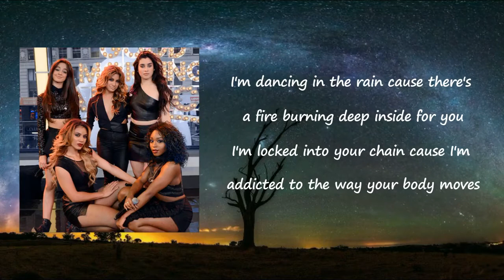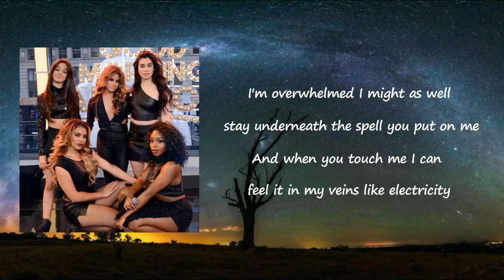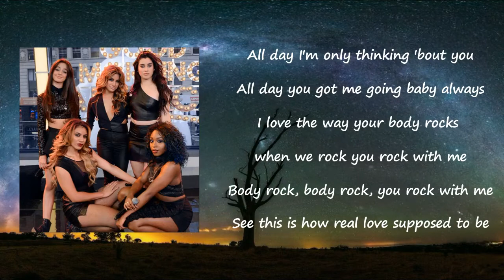Fifth Harmony - Body Rock (Lyrics)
Songs: Body Rock by Fifth Harmony
Album

Body Rock Lyrics:

I'm dancing in the rain
'Cause there's a fire burning deep inside for you
I'm locked into your chain
'Cause I'm addicted to the way your body moves
Oh, my heart is racing
And my temperature is blazing through the roof
And I'm tired of this charade
'Cause I can't hide the way I'm fiending over you
I'm overwhelmed, I might as well
Stay underneath the spell you put on me (hey, hey, hey)
And when you touch me
I can feel it in my veins like electricity (hey)
All day, I'm only thinking 'bout you all day
You got me going, baby, always (yeah)
I love the way your body rocks, when we rock
You rock with me
Body rock, body rock, you rock with me
Say this is how a real love suppose to be
Body rock
'Cause I can't hide the way I'm feeling over you
I can feel it in my veins like electricity
I love the way your body rocks, when we rock (yeah)
Say this is how a real love suppose to be (oh, oh, oh, oh)
Body rock (body rock)
And it makes no sense at all (at all)
How your love takes me off the wall
And you make my body rock (oh, oh, oh, oh)
All day (all day), I'm only thinking 'bout you all day (I'm only thinking 'bout you always)
You got me going, baby, always (always)
Body rock, body rock (body rock), you rock with me (ooh)
Body rock, body rock you, rock with me (hey, hey)